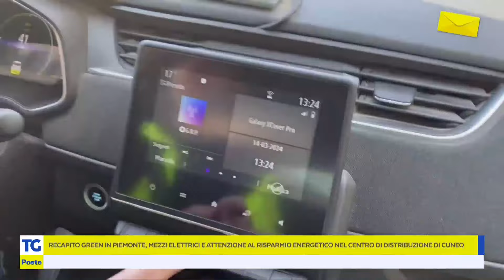Cuneo: mezzi elettrici e attenzione al risparmio energetico